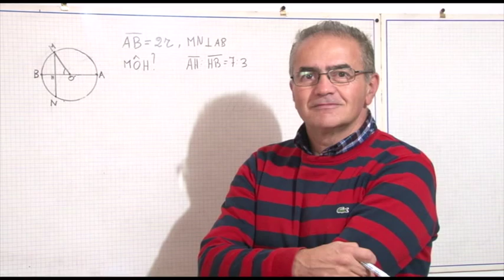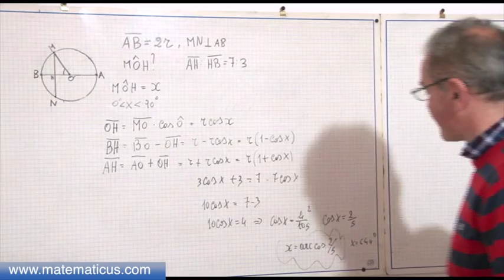Problema di trigonometria con il cerchio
Video 201.- Problema di trigonometria con il cerchio. Video lezione di Giulio D. Broccoli